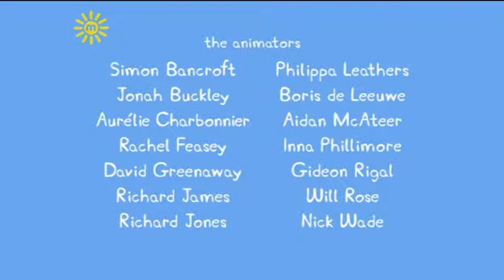Peppa Pig Series 3 EP10 Washing